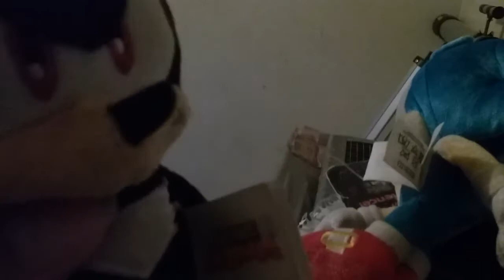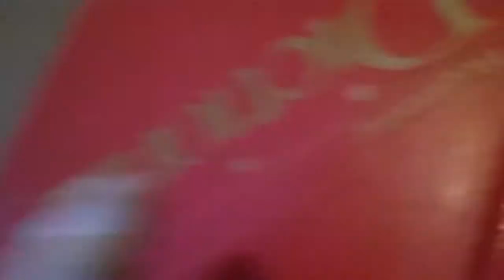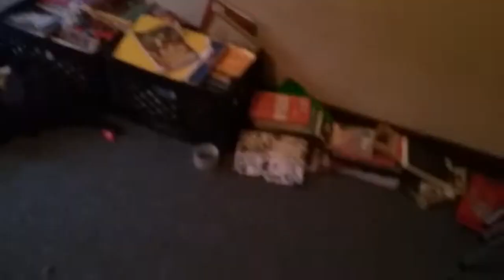Classic sonic plush world ep three. The dark dragon is raising.